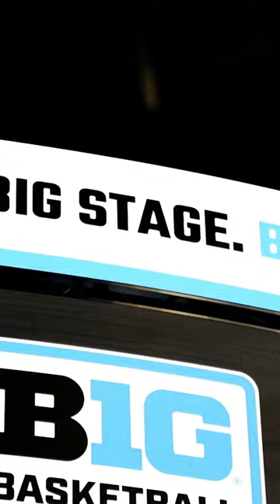Illini Men's Basketball | B1G Media Days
"A good day to be back in a suit, and dress it up with some Illinois sneaks."

-Coach Underwood